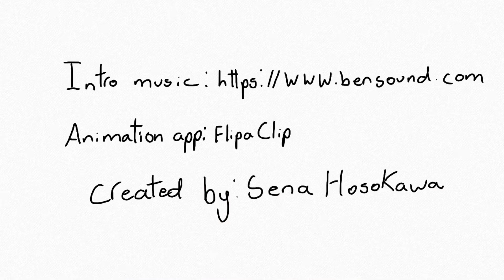MPauseFakeCollab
UwU

Apps: ibispaint x cutecutpro